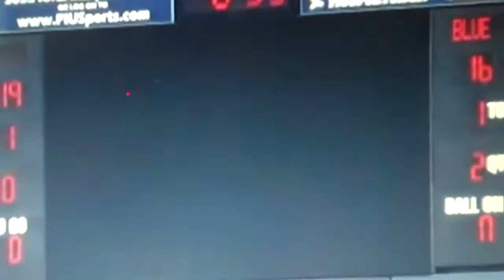Trevor Spaulding Kicker in the National Bowl Game at FIU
1 of 2 kickers chosen to play in this game which represents the best players from all conferences beneath D1A. I was perfect on the day all my kicks down the center including a 39 yard field goal and 3 extra points. All kicks would have been good on Arena League Posts. I am currently a free agent kicker that started all 4 years of my collegiate career. Please take the time to look at my season highlights and other videos kicking as well. Thanks for you time!